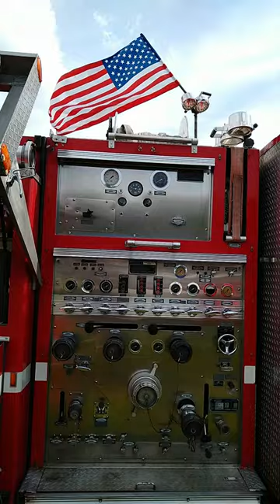Loud rotating blade siren and horn of an American Fire Truck. Sound of the Exhaust.People's reaction